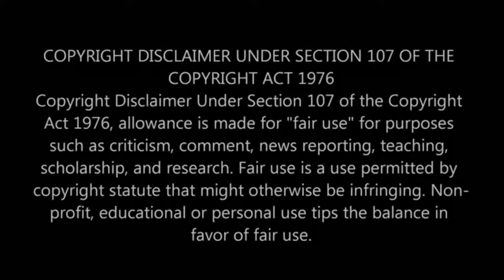Biggest Football Hits Ever 2017 2018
Watch All Footballs Games In The Wold .

hawaii five 0 football,
i d football film,
i football gala,
i football hd,
i know football,
i love football,
i play football,
i s l football 2015,
i'm football crazy,
i.d football full movie,
i.d. football movie,
its division 1 football,
j cole football,
j lo football song,
j&s football,
j.jones football,
jay z football,
jay z football song,
john j football,
john j football hit,
jordan 7 football cleats,
jungle jay z football,
k and peele football,
k state football,
k state football 2014,
k state football 2015,
k state football band,
k state football entrance,
k state football halftime,
k state football highlights,
k state football intro,
k state football stand up for the champions,
k&p football,
l drill football,
l f l football,
l football league,
l football skills,
ligue 1 (football league),
liverpool f.c. (football team),
ll cool j football,
man v football,
matty b football,
miami u football,
miami u football highlights,
michigan football q dog,
missouri s&t football,
moto x football leather,
n c state football,
n f l football,
n ireland football,
n.a football passion,
nc a&t football,
nc a&t football 2014,
nc a&t football 2015,
nerd 3 football manager,
number 6 football,
ohio u football,
ou football,
ou football 2016,
ou football 2017,
ou football highlights,
ou football highlights 2016,
ou football hype video,
ou football intro,
ou football player punches girl video,
ou football pump up,
ou football recruiting 2017,
p diddy son football highlights,
p&k football team,
p.a.l football,
pick 6 football,
playstation 4 football 2015,
portsmouth f.c. (football team),
pro x football,
puma evopower 6 football,
q foundation football,
q&a with football players,
q&a with footballers,
r e lee football,
r football highlights,
r football show,
r kelly football song,
r u ready football,
r.i.p football deaths,
r.i.p football player,
rangers f.c. (football team),
ronaldo v football,
ronaldo v football gameplay,
ronaldo v football song,
rugby v football,
rugby v football hits,
san g football,
serie d (football league),
serie h football,
shabba d football,
sims 4 football,
sims 4 football player,
sloop john b football,
southampton f.c. (football team),
st pius x football,
st x football,
studio c football,
team fortress 2 football,
texas a&m football,
texas a&m football 2014,
texas a&m football 2015,
texas a&m football entrance,
texas a&m football facilities,
texas a&m football highlights,
texas a&m football hype,
texas a&m football the pulse,
the double p football,
the u football highlights,
tosh.0 football,
tosh.0 football coach,
u of h football,
u of h football 2015,
u of l football,
u of l football 2015,
u of l football highlights,
u of m football,
u of m football 2015,
u of t football,
u of u football 2015,
u w football wrestling,
under 7 football training,
under 8 football drills,
under 8 football match,
under 8 football training,
under 9 football drills,
under 9 football match,
under 9 football training,
vector x football shoes,
w drill football,
w&j football,
washu football,
watford f.c. (football team),
we r football,
we r football game,
we r football pc,
wing t football,
wing t football offense,
x football boots,
x football helmet,
x football highlights,
x football league,
yorku football,
zagrajmy w football manager